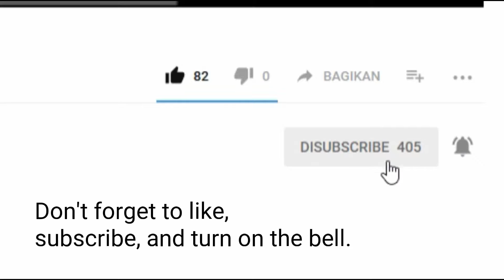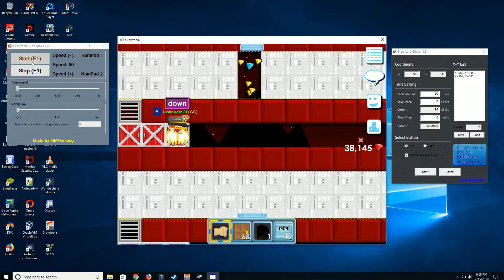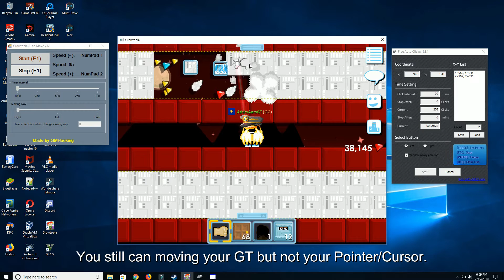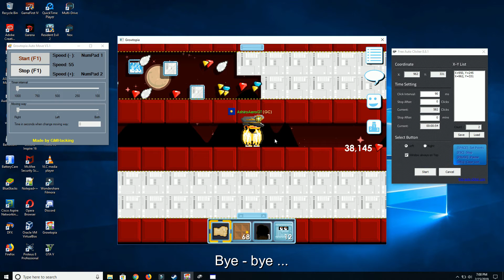How to Auto Farm Growtopia 2019 !! (ONLY PC)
If u want go part 2 is more faster. Because this method is not very effective and takes too long

Happy Farming for All Growtopians !!